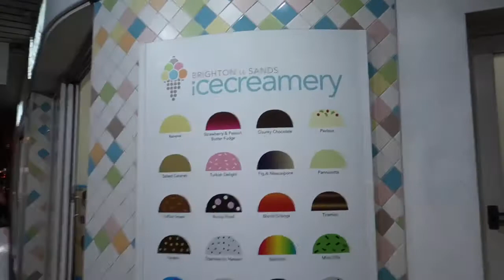BUSTED!!!! 😂Vlog #8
Hi guys, decided to walk the kids to the beach after work! Tara sama kayo😁